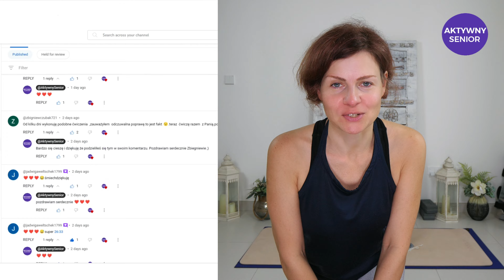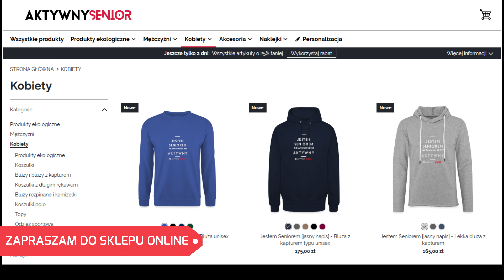OKRAGLE PLECY | Pogłębiona Kifoza Piersiowa | Trzy Proste Ćwiczenia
OKRAGLE PLECY | WDOWI GARB | Trzy Proste Ćwiczenia
Zapraszam na sesję z ćwiczeniami na poprawę sylwetki. W tym odcinku koncentrujemy się na wzmonieniu górnej części pleców, rozciągamy klatkę piersiową. Ważne jst aby nie obciążać odcinka lędźwiowego, na co będziemy zwracać uwagę. Zapraszam!

Dzięki temu mogę dalej rozwijać dla Was Aktywny Senior.

Proszę zostaw komentarz: (kopiuj-wklej)
Wykonane - 🏃🏻
Podobały mi się - 👍🏻
Czuję się teraz super - 🤩
To moje ulubione ćwiczenia - 💛
Wszystkie powyżej  🏃🏻 👍🏻🤩💛